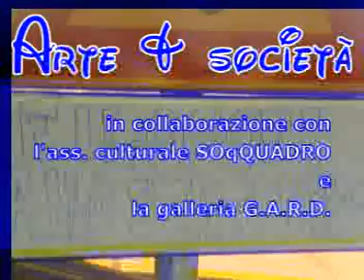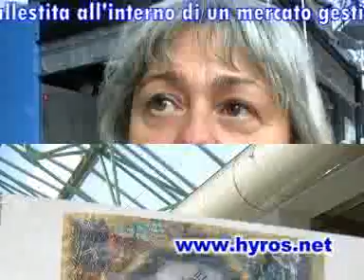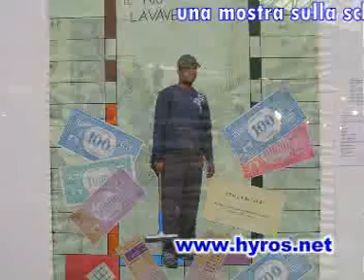Arte e società - Schiavitù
Programma di arte sociale di HyronisTV in collaborazione con SOqQUADRO e G.A.R.D.